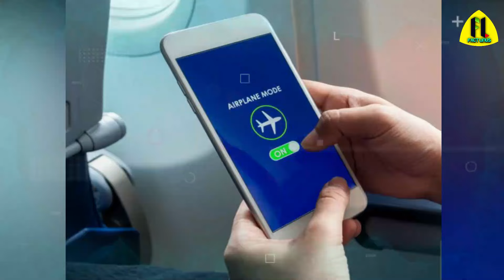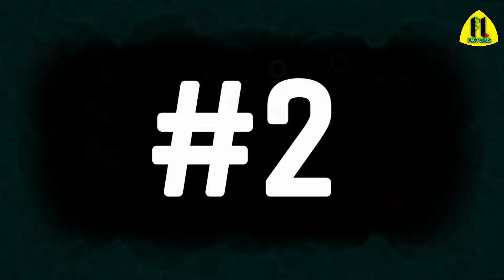फैक्ट्री की छत पर यह क्या होता है | Amazing Fact In Hindi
Written, Edited and Voice-over by Linus